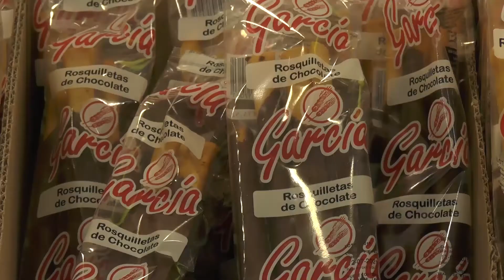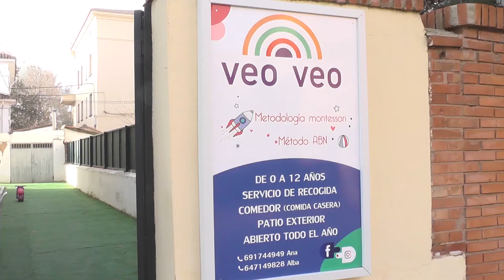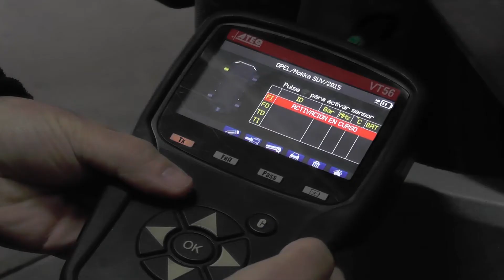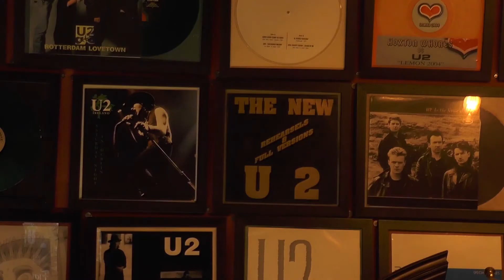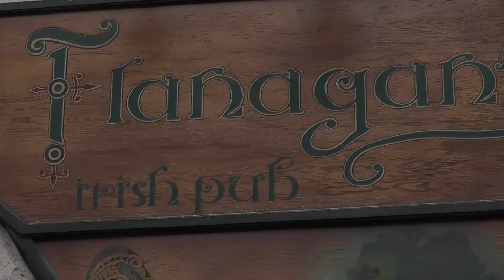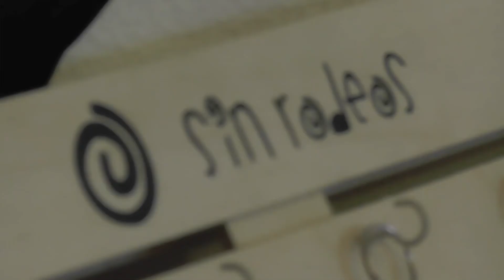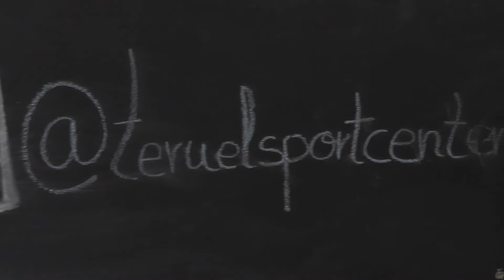Esta tarde se celebra una cata virtual de trufa negra de Teruel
La Asociación de Truficultores y Recolectores de la Provincia de Teruel en colaboración con la Asociación Teruel Empresarios Turísticos, han organizado una actividad virtual dirigida a todas aquellas personas amantes de la gastronomía, dispuestas a vivir una Experiencia sensorial con la Trufa Negra como protagonista. La cita será esta tarde y con ella se cerrará prácticamente la temporada de trufa de este año. Una edición marcada por las restricciones en los establecimientos hosteleros, que han imposibilitado el desarrollo de las tradicionales Jornadas Gastronómicas que desde hace 8 años se venían desarrollando en estas fechas en bares y restaurantes de la provincia de Teruel. Por este motivo, ambas asociaciones y bajo la coordinación de la empresa Conexión Imaginativa, han programado esta cita online, en la que participarán más de 200 personas dispuestas a disfrutar del tesoro más preciado de la gastronomía turolense.  Y es que, a pesar de ser un evento virtual, la experiencia será con todos los sentidos.

Cada participante ha recibido en su domicilio un Kit experiencial que incluye unos 40 gramos de Trufa Negra Tubermelanosporum y una tarjeta con instrucciones para seguir la cata correctamente. Lina Soler, truficultora y miembro del primer Panel de Cata de Trufa creado en el mundo, será la persona experta encargada de dirigir la cata y explicar los aspectos organolépticos de este tesoro gastronómico. Dado que se trata de una experiencia sensorial, los participantes podrán tocar, oler y por supuesto degustar la trufa. Además 3 cocineros de la provincia de Teruel prepararán y explicarán en directo 3 recetas con la trufa como protagonista. Para maridar estos platos el pack incluye dos cervezas Turia y una botella de vino Viñas Vero Crianza 2016. De este modo, además de degustar la Trufa en diferentes versiones propuestas, se ofrecerán unas notas de cata de las bebidas acompañantes, con la participación deCarlos Torrijo, “Perfect Server” del Grupo Damm y Diego Mur, Brand Manager de la Bodega Viñas del Vero.

Aproximadamente el 50 % de los participantes residen fuera de Teruel, en distintos puntos de la geografía española, como Valencia, Alicante, Madrid, Zaragoza, Soria, Navarra, Huesca, Gerona, Barcelona o Castellón. También la experiencia se va a seguir desde localidades repartidas por toda la provincia como Alcañiz, Calamocha, Cella, Berge, Castellote, La Puebla de Hijar, Alloza, Alcalá de la Selva o el propio Sarrión, epicentro de la Trufa Negra por excelencia. Pero esta iniciativa online, contará también con 8 participantes residentes en Alemania, concretamente en Kolonia, Ravensburg y Berlín. En definitiva, se ha conseguido captar a un público más amplio, pero con un denominador común querer vivir esta experiencia y conocer más sobre el mundo de la trufa. Para la difusión de este evento se ha diseñado un cartel moderno donde la Trufa aparece diseccionada para que se vea tanto su aspecto externo como la gleba interior con esa textura tan característica. La imagen ha sido preparada en el estudio de la empresa Coolte y el objetivo era trasmitir que la Trufa es una explosión para los sentidos.

En la actividad participarán en directo tres cocineros de la provincia de Teruel. En primer lugar, Maria Ángeles Vidal, jefa de cocina del Hotel Spa Balfagón que presentará desde Cantavieja un Carpaccio de Manitas de cerdo con virutas de Queso de Tronchón, láminas de almendra tostadas y Trufa negra de Teruel. A continuación, Ariel  Martin Kerbel del Rte D’latierra en Teruel, explicará su receta de Alcachofas sobre parmentier de patata, huevo poché, Jamón de Teruel y Trufa negra. Y para terminar el postre será una Torrija de Brioche trufada con crema de Tubermelanosporumcaramelizada, que preparará Kike Micolau del Hotel La Fábrica de Solfa de Beceite. Sin duda, un viaje por la provincia siguiendo el aroma y sabor de la Trufa de Teruel.

Esta iniciativa se enmarca en el calendario de acciones que la Asociación Teruel Empresarios Turísticos programa a lo largo del año y que cuenta con la colaboración del Gobierno de Aragón, la Diputación de Teruel, Caja Rural y el Ayuntamiento de la capital turolense, además de las firmas González Byass y Grupo Damm. La coordinación y dirección de esta actividad corre a cargo de la empresa Conexión Imaginativa, quienes el pasado mes de diciembre ya organizaron la primera cata online de Quesos de Teruel.